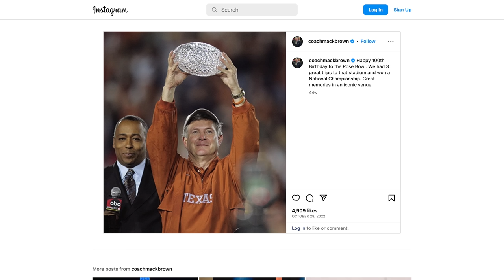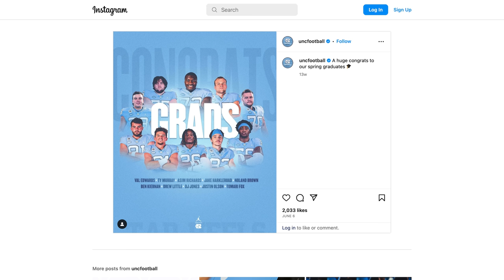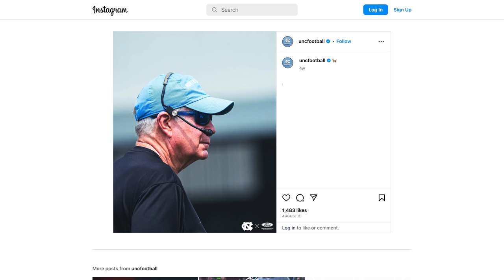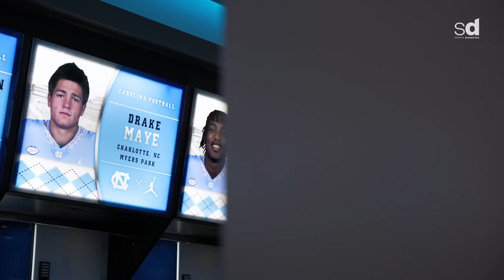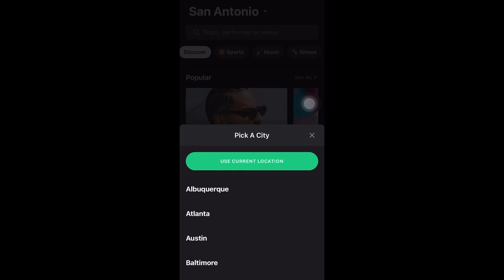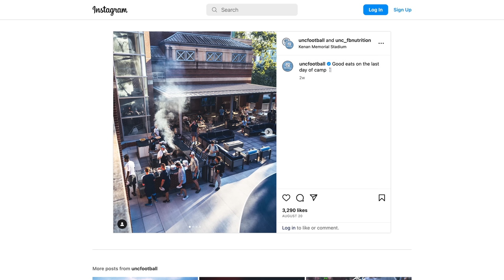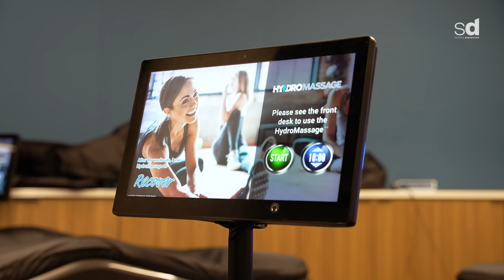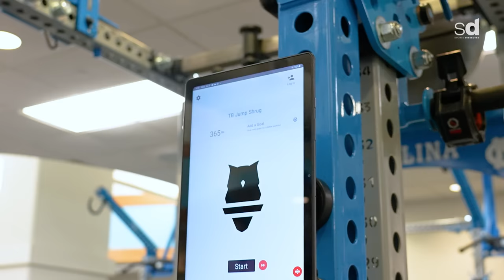Inside the UNC TAR HEELS' $47,000,000 FOOTBALL Facility | Royal Key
Take the guesswork out of buying tickets with Gametime.

Today Sports Dissected is welcomed back to Chapel Hill, North Carolina to check out the new expansion at UNC Football’s Kenan Football Complex. Fun fact - Coach Mack Brown’s wife actually designed the entire facility. Check out the latest in Chapel Hill by way of our latest “Royal Key” facility tour.